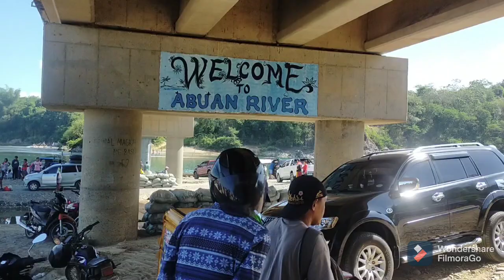Road trip to Abuan River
abuan river, City of ILagan

My husband's company outing with his colleagues. (Bonding nila, isinama nya ako).🥰